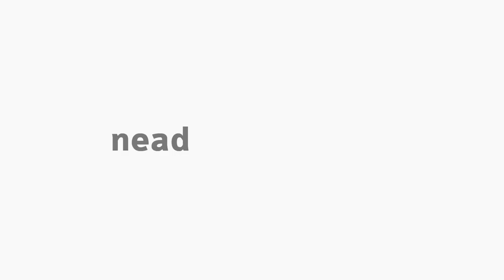[PED] - História da Educação - Apresentação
Disciplina de História da Educação  com a professora Kaite Zila Wrobel Luz para o curso de Pedagogia - EaD da Universidade Estadual do Centro Oeste do Paraná.  Apresentação